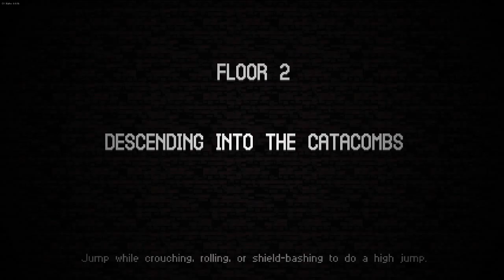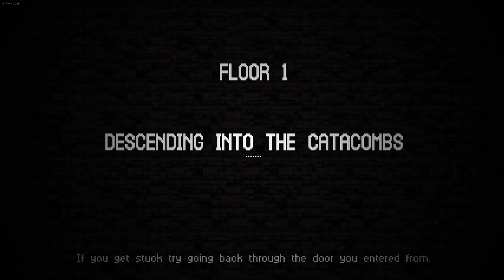Quest for Semi-Glory - Catacomb Kids, Session 6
An encounter with the Reaper, tragically cut short by my own hand, probably.